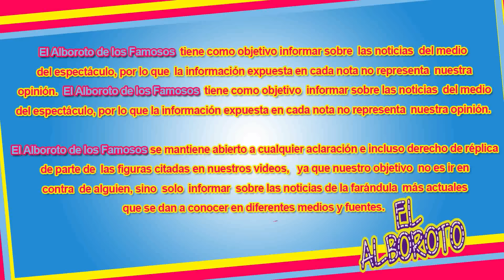En plena fiesta Rubi, explota contra la prensa "Dejenme en Paz"